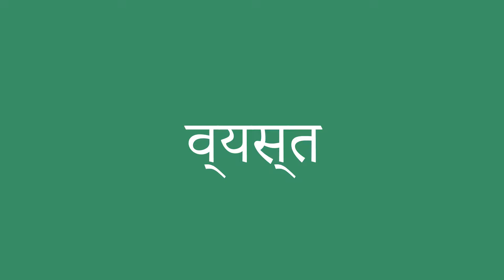व्यस्त इंग्लिश में क्या है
व्यस्त को अंग्रेजी में सही तरह से कैसे बोलें। ध्यान से सुनो।
व्यस्त का हिंदी से अंग्रेजी में सही अनुवाद क्या है?आप अमेरिकी व्यक्ति की यरह बोलिए।